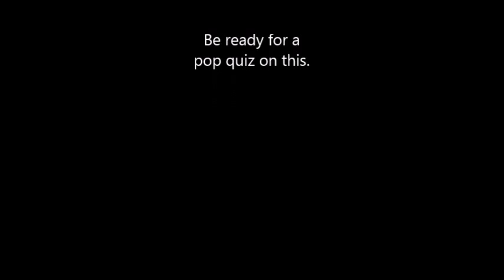Early Organum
Explained by Howard Goodall